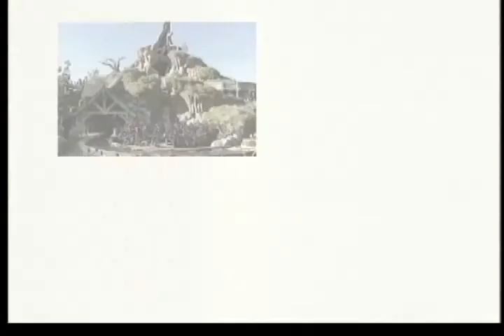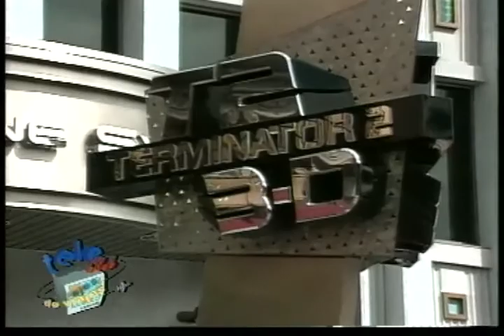TCV - Visit Orlando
Disney, Seaworld y Universal Studios